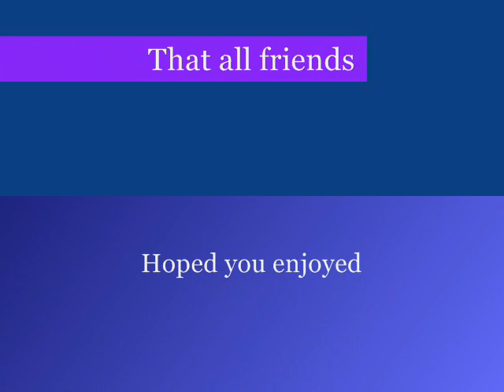How about X-com Terror from the deep for the PC part 9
Hey friends Comet here and this is the How about X-com Terror from the deep for the PC part 9 and today I am joined by my good friend Iain. enjoy:)